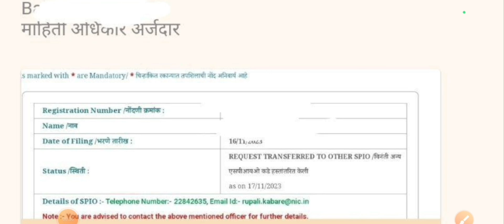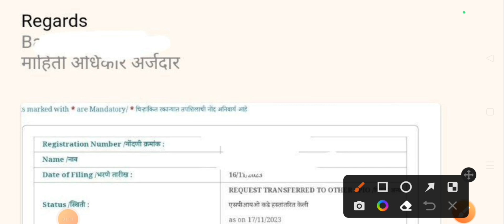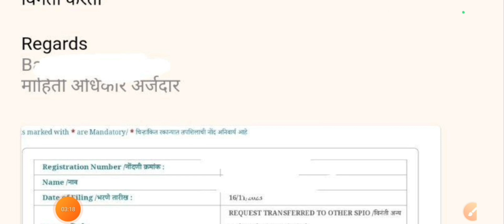पोलीस भरती || या उमेदवारांसाठी खुप मोठी अपडेट || जागा वाढ || police bharti new update maharashtra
atb guruji
police bharti
new police bharti update
new police bharti update 2023
vanrakshak update
2023 police bharti